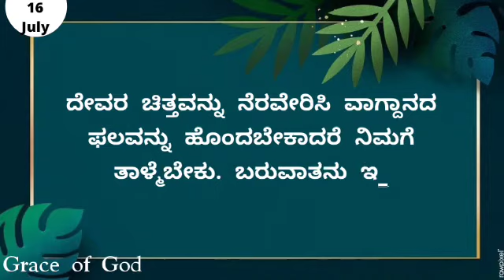ಇಂದಿನ ಸತ್ಯವೇದ ವಾಕ್ಯ. [16/07/2022] Verse of the Day